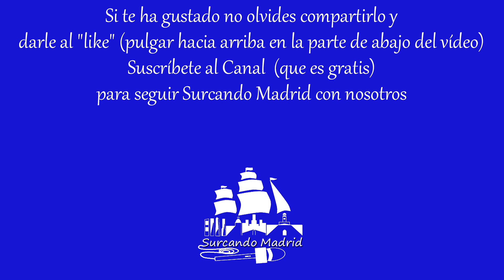Coopoc en la Dulce Harleey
¿Quieres más?

Reportaje grabado el sábado 1 de febrero en la Taberna La Dulce Harleey (Calle Andrés Saborit, 16, Alcalá de Henares) durante el concierto de Coopoc. Momentos del concierto. Entrevistas. Música